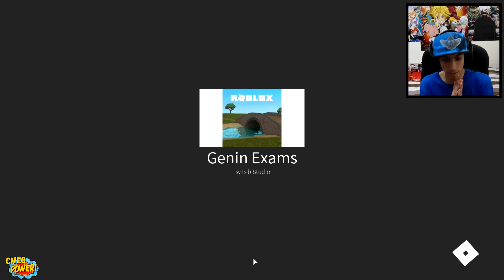El dia en el que entre al Gennin Tournament para subir de rango! | Roblox: Shinobi Story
Gameplay en el cual entro al torneo Gennin en el juego de Shinobi Story!

Codigos:
- 6Hunnid!
- Bugs!
- CookieBros!
- Cashgive!
- Restart! (Reinicia los puntos)

Me pueden seguir en Roblox a través de este enlace (tengo la lista llena en estos momentos)